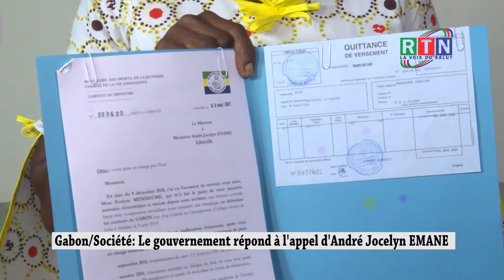RTN - Gabon /Société: Le gouvernement répond à l'appel d'André J.EMANE International Judoka Gabonais